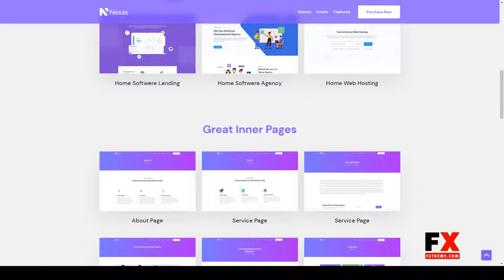Nexas - Saas and Software Landing Page Template saas landing startup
Columns 4+

 Layout Responsive